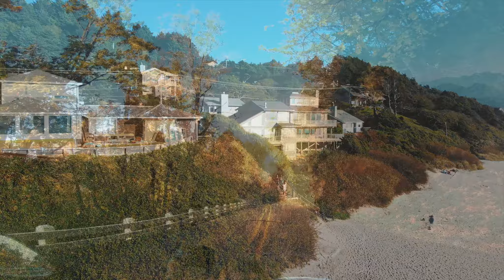Motorcyles and Drones in Oregon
I took a couple day rides around the PDX greater area...